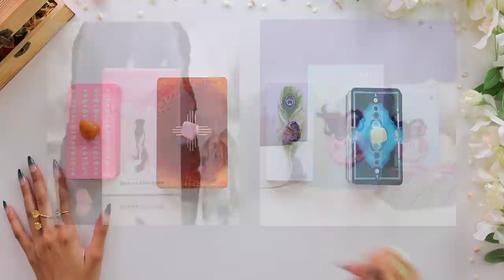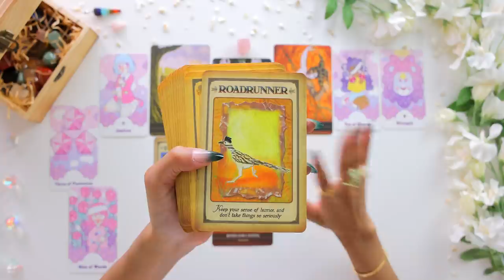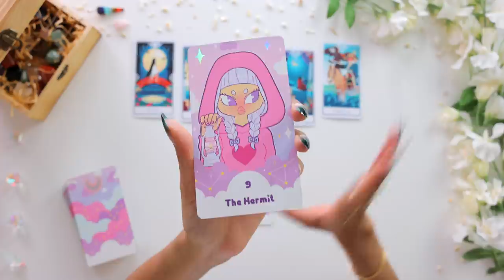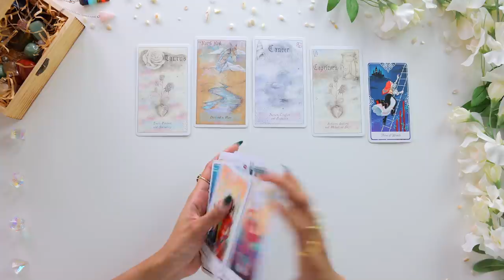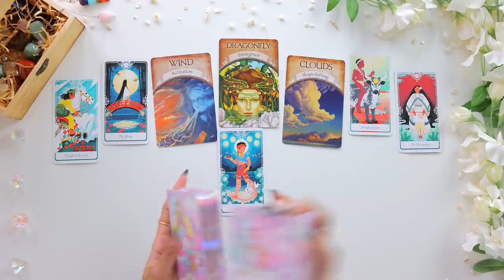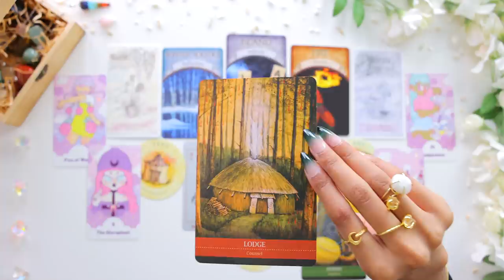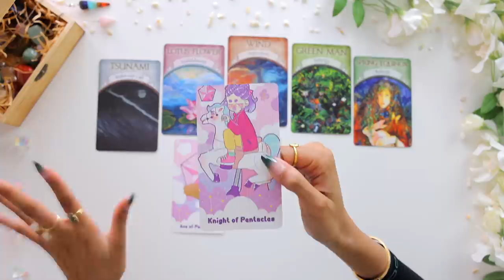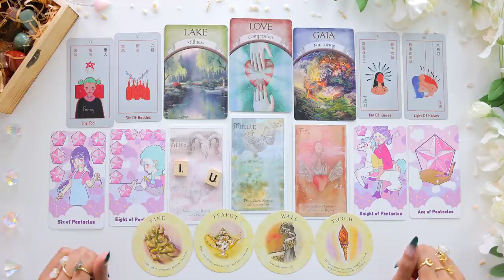💡(Detailed AF)🔮Your Love-Story💕**ULTRA PERSONALIZED & Accurate**🔮✨pick a card tarot reading✨🔥🧚‍♂️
This Love Reading. Is. Accurate AF. 🙏 Find out exactly how your love-story will unfold and who you will end up with (if you do end up with someone). In the first part of this video you get to choose one of 4 decks & after that, I have each zodiac sign's personal love prediction prepared. This way, you can ensure your reading is as personal and accurate as it possibly can be. Enjoy!🦄💕 📩

My name is Vanessa and I have dedicated my time to bringing psychic predictions and divine messages from the Universe to you.
In today's tarot card reading, we'll be looking into everything you need to know about your upcoming relationships and your love story. This reading is designed to be as accurate as possible, using a pile of cards you can intuitively pick first, and then finishing off your reading with a complimentary spread for your zodiac sign.

☽Time Stamps☾

Intro from      00:00
Group 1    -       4:01     (Pink Pain Tarot Deck & Carnelian)
Group 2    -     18:00     (The Shamanic Medicine Oracle Deck & Rose Quartz)
Group 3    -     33:48     (The Divine Feather Messenger Oracle Deck & Sodalite)
Group 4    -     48:40     (Tarot Of The Divine & Citrine)

Aries                1:04:20
Taurus             1:15:31
Gemini             1:24:13
Cancer             1:32:12
Leo                   1:40:56
Virgo                1:50:40
Libra                 2:01:25
Scorpio            2:11:44
Sagittarius       2:21:53
Capricorn         2:31:34
Aquarius          2:41:16
Pisces              2:49:44

About Me
Name: Vanessa
Sun Sign: Cancer
Moon Sign: Sagittarius
Current Location: Switzerland